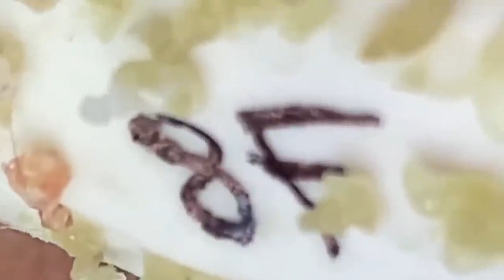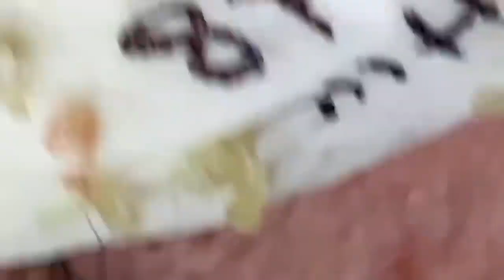سر حل المشاكل 168